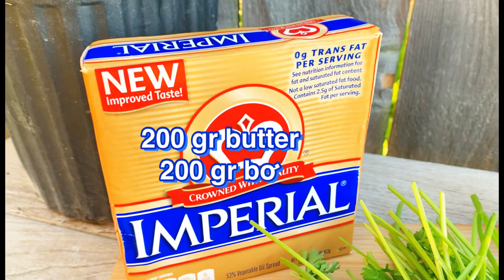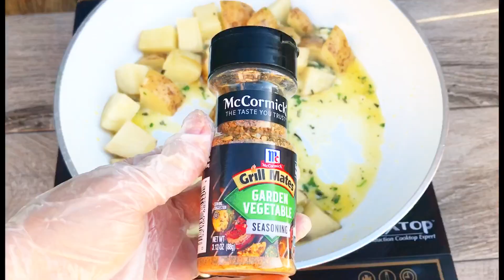BÍT TẾT BƠ TỎI ÁP CHẢO/PAN-FRIED GARLIC BUTTER STEAK- Christina's Kitchen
* Công thức bít tết bơ tỏi cùng với khoai tây chiên & măng tây này rất ngon và dễ làm, được làm trong chảo. Bò bít tết + khoai tây chiên & măng tây với hương vị từ tỏi, bơ và các loại thảo mộc tươi, hoàn hảo cho một bữa tối tuyệt vời trong tuần. Bất cứ thứ gì thảo mộc bơ tỏi đều ngon như vậy, và món bít tết bơ tỏi và khoai tây áp chảo này sẽ không làm bạn thất vọng đâu !!
* Các cấp độ chín của bò bít tết :
Có 6 cấp độ chín của miếng Steak trong đó 3 cấp độ cơ bản là Rare (tái), Medium (chín vừa), Welldone (chín). Ngoài ra bò bít tết còn có thêm hai mức nữa được tổng kết trong năm cấp độ bít tết đúng chuẩn dưới đây :
Blue : nướng 1 phút cho mỗi mặt 100% thịt đỏ (10-27 độ C)
Rare : nướng 2 phút cho mỗi mặt 75% thịt đỏ (30-51 độ C)
Medium : nướng 4 phút cho mỗi mặt 25% thịt đỏ (63-68 độ C)
Medium well : nướng 5 phút cho mỗi mặt thịt màu hồng điều (72-77 độ C)
Medium rare : nướng 3-4 phút cho mỗi mặt 50% thịt đỏ (57-63 độ C)
Well done : nướng 6 phút cho mỗi mặt 100% thịt nâu (77 độ C)
*  Bảng quyền thuộc về kênh Christina's Kitchen.

* This garlic butter herb steak with potatoes & asparagus recipe is delicious and easy, made in a skillet. Skillet steak + potatoes & asparagus packed with flavor from garlic, butter and assorted fresh herbs, perfect for a great weeknight dinner. Anything garlic butter herb is so good, and this skillet garlic butter herb steak and potatoes will not let you down !!
*Levels of steak ripeness:
There are 6 levels of ripeness of Steak pieces in which 3 basic levels are Rare, Medium, Well done . In addition, steaks have two more levels summarized in the following five standard steak levels:
Blue: Bake 1 minute for each side of 100% red meat (10-27 degrees C)
Rare: 2 minutes grill for each side 75% red meat (30-51 degrees C)
Medium: Bake 4 minutes for each side of 25% red meat (63-68 degrees C)
Medium well: cook for 5 minutes per side of cashew pink meat (72-77 degrees C)
Medium rare: Bake 3-4 minutes for each side of 50% red meat (57-63 degrees C)
Well done: cook for 6 minutes for each side of 100% brown meat (77 degrees C)
* Coppyright by Christina's Kitchen

00:00 giới thiệu (Introduction)
00:40 nguyên liệu (Ingredients)
01:09 ướp thịt (scent meat)
01:40 cắt rau củ (cut vegetables)
03:30 chiên khoai tây, măng tây (stir fry vegetables)
05:38 chiên bò bít tết (Fried steak)
09:14 kết quả (Result)